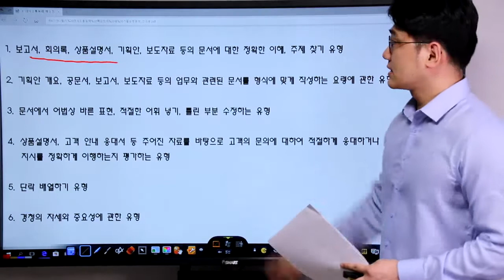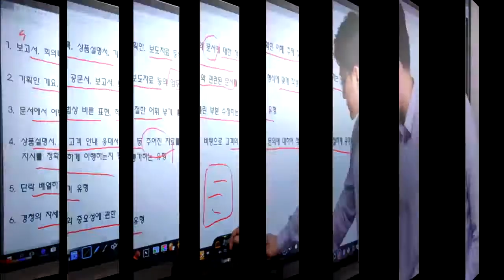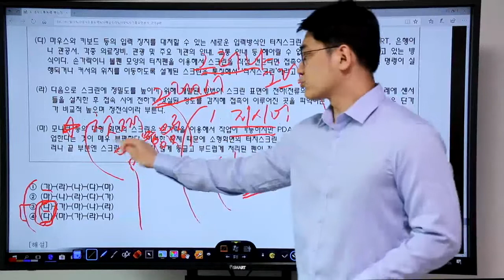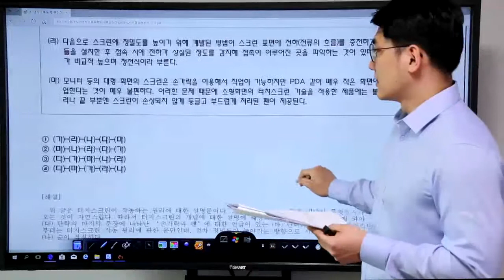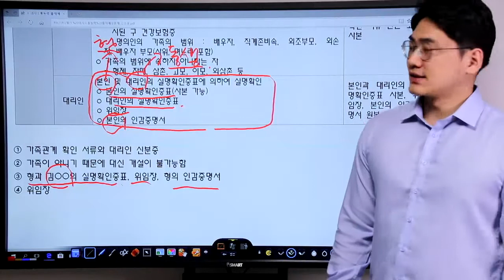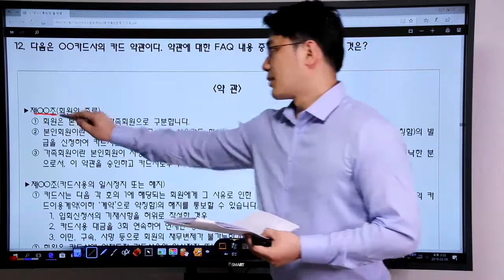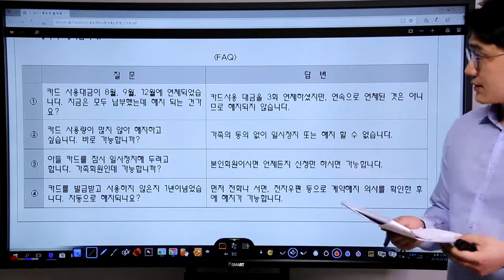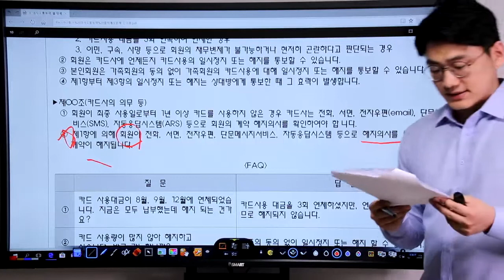우리은행 필기 NCS -의사소통능력- 단락배열유형